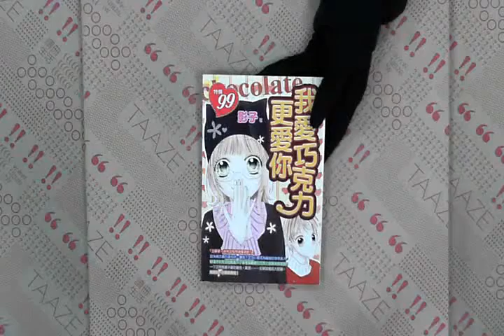TAAZE｜我愛巧克力更愛你 二手書書況 986728075X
TAAZE｜讀冊生活網路書店「我愛巧克力更愛你」，找二手書請至